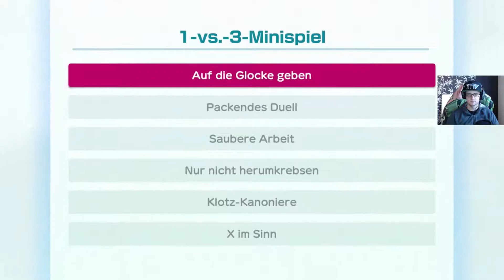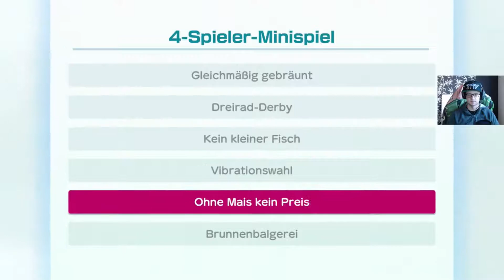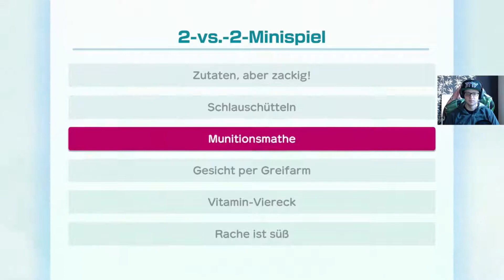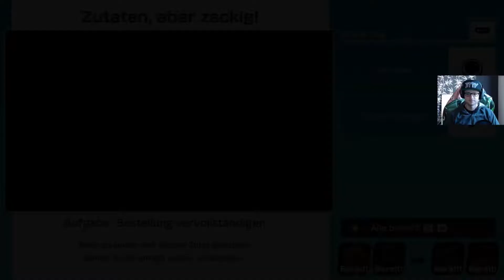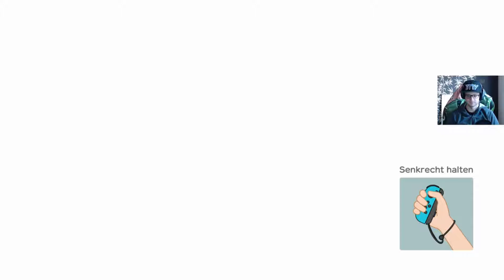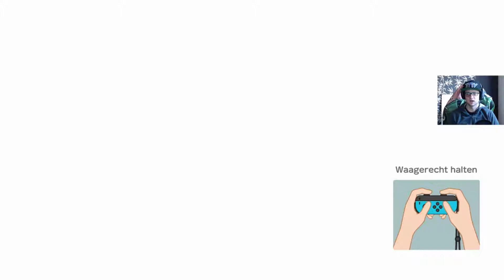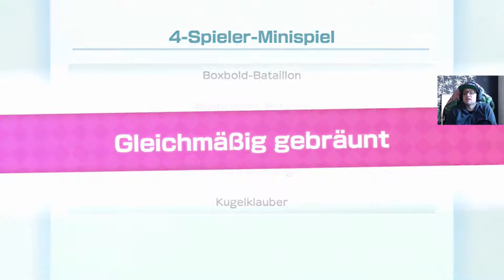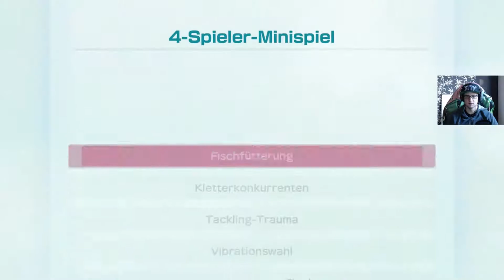Super Mario Party [Switch] #3 Kameks Goldene Stadt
Guten Morgen oder eher Mittag allen zusammen :D

Leider mit etwas Verspätung weil mir die Zeit einfach einen Strich durch die Rechnung gemacht hat .. Aber hier ist sie!! DIe dritte Folge Super Mario Party :D

Diesmal hauen wir unsere Gegner wieder in den Erdboden!! Das war übrigens bislang mein Lieblingsspielbrett :)

Wie siehts bei euch aus? Eins fehlt ja noch in der LP Liste aber ihr könnt ja trotzdem schonmal euren Liebling in die Kommentare hauen wenn ihr bock habt ;)

Viel Spaß beim Zuschauen wünscht euch euer GoatLP Team!!

und auf Instagramm findet ihr uns unter GoatLetsPlay

Viel Spaß wünscht euch GOAT LP!